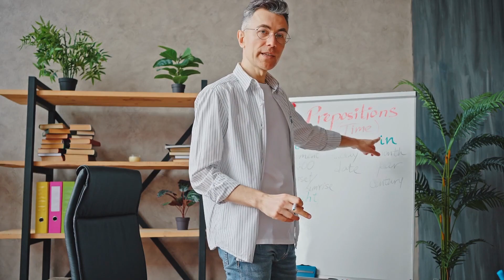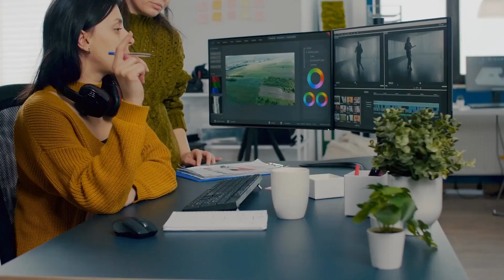How To Solve Any Problem: Bruteforce vs Optimal Solution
Hey there, are you tired of feeling like you're not making progress towards your goals? I know I am! Sometimes it feels like the tasks we need to complete are just never-ending, and it's frustrating. In this video I explore the differences between brute force ad optimal solutions and using them to your advantage.

I think the overall goal for all of us is to work smarter, not harder.

Titkok: @codebysophy